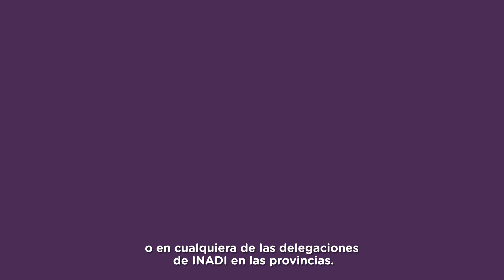Que es el INADI?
Uno de nuestros proyectos!
Entérate!